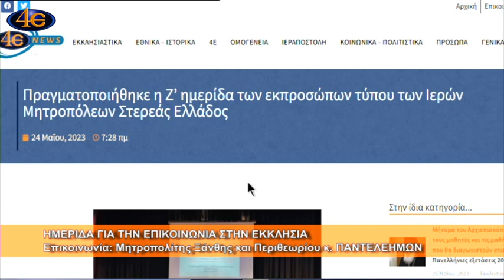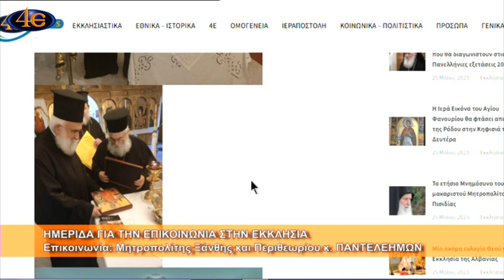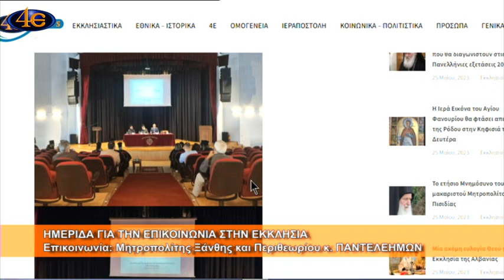Ενημερωτική Ημερίδα για την επικοινωνία στην Εκκλησία | Μητροπολίτης Ξάνθης κ. Παντελεήμων 25.5.2023